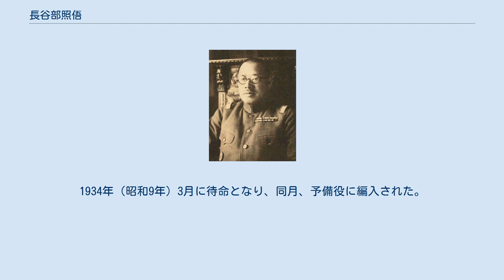長谷部照俉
長谷部照俉 長谷部 照俉（はせべ しょうご、1881年（明治14年）9月28日 - 1953年（昭和28年）4月29日）は、日本の陸軍軍人。
 埼玉県出身。
祖父・長谷部十七吉（1819（文政2年）-1899（明治32年））は、埼玉県児玉郡本庄町（現在の本庄市）に住んでいた刀鍛冶だったが、明治維新の際、廃刀令が出されて刀の需要がなくなったので、廃業して一人娘のはん（実母）と、養子としてきた実父・万作（坂本家）は養蚕業を始めた。
照俉は養蚕業の長男として生まれた。
東京陸軍地方幼年学校、中央幼年学校を経て、1903年（明治36年）11月、陸軍士官学校（15期）を卒業。
1910年（明治43年）11月、陸軍大学校（22期）を卒業した。
 1911年（明治44年）12月、歩兵大尉に昇進し歩兵第2連隊中隊長となる。
陸士教官を務め、1913年（大正2年）3月、陸軍委託学生として東京外国語学校露西亜語専修科を修了した。
同年12月、ロシアに留学し、1914年（大正3年）9月、ロシア軍に従軍。
1917年（大正6年）4月、参謀本部員に転じ、1918年（大正7年）6月、歩兵少佐に進み1919年（大正8年）3月まで浦塩派遣軍参謀としてシベリア出兵に出動。
1920年（大正9年）5月、歩兵第41連隊大隊長に就任し、1922年（大正11年）8月、歩兵中佐に昇進し第5師団参謀となる。
支那駐屯軍参謀を経て、1925年（大正14年）8月、第16師団司令部付として京都帝国大学服務（配属将校）となる。
1926年（大正15年）3月、歩兵大佐に進んだ。
 1927年（昭和2年）5月、歩兵第37連隊長に就任。
1931年（昭和6年）8月、陸軍少将に進級し歩兵第3旅団長となり満州事変に出動した。
1934年（昭和9年）3月に待命となり、同月、予備役に編入された。
 その後、南満州鉄道嘱託となる。